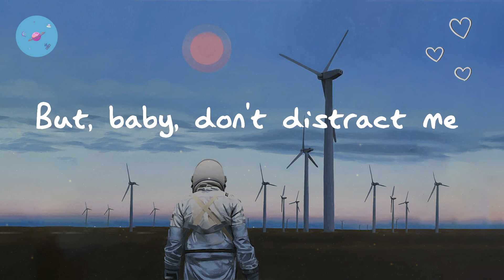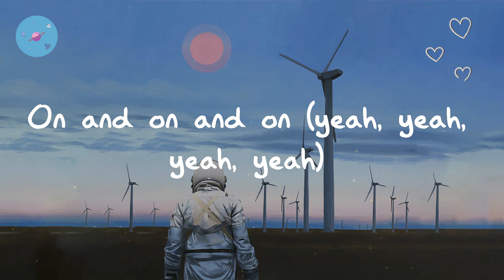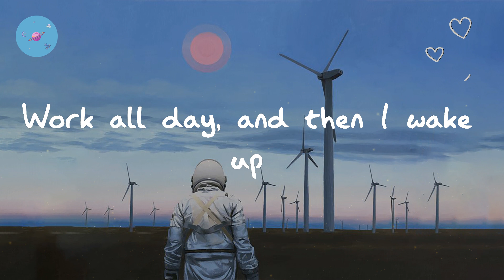Oliver Tree - Life Goes On (Lyric Video)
⭐️starlight brings you the top playlists in pop, updated constantly. Follow us so you don't miss a thing.